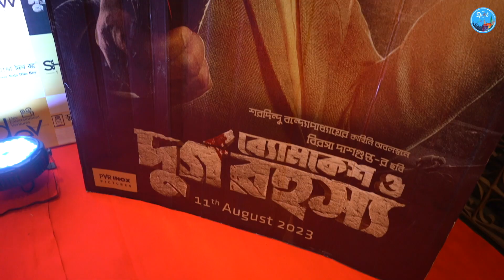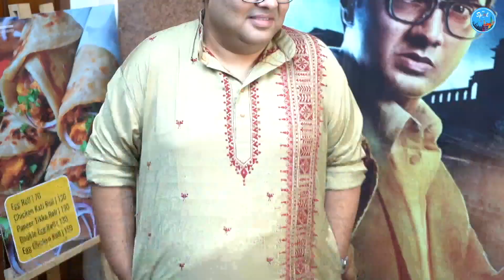নিজের ছবির প্রিমিয়ারে এসে কেন কেঁদে ফেললেন দেব ও রুক্মিণী ? Dev | Rukmini | Soumitrisha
গতকাল মুক্তি পেয়েছে ব্যোমকেশ ও দুর্গ রহস্য। এই ছবিতে প্রথমবার ব্যোমকেশের চরিত্রে অভিনয় করতে দেখা যাবে অভিনেতা দেব কে। আর তার সাথে সত্যবতী চরিত্রে অভিনয় করতে দেখা যাবে রুক্মিণীকে।দেবের ব্যোমকেশ হওয়া নিয়ে প্রথম থেকেই চলছে নানারকম বাঁশ বিতর্ক নানারকম সমালোচনার বিভিন্ন মন্তব্য। এইসব মন্তব্য সমালোচনাকে বুড়ো আঙ্গুল দেখিয়ে দেবের ব্যোমকেশ  সাকসেসফুলি চলছে প্রত্যেকটি সিনেমা হলে। দর্শক এই নতুন ব্যোমকেশকে একসেপ্ট করে নিয়েছেন। সেই খুশিতেই চোখে জল দেখা গেল অভিনেতা-অভিনেত্রীর।